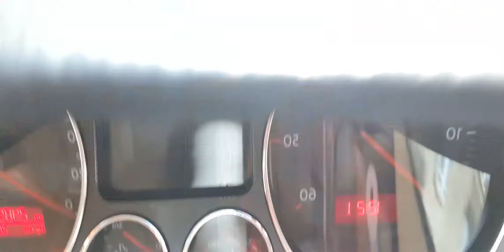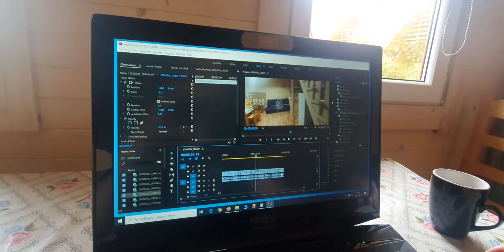JĘDREK VLOG 1 - RUSZAMY NAD MORZE!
Pozdrowienia dla:
Śpiocha Szymona.
I Mamusi !